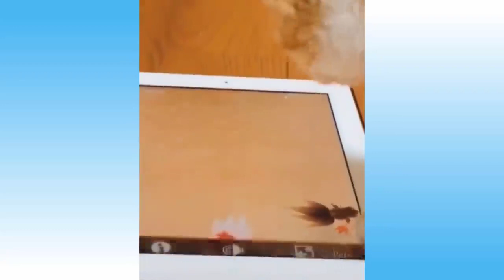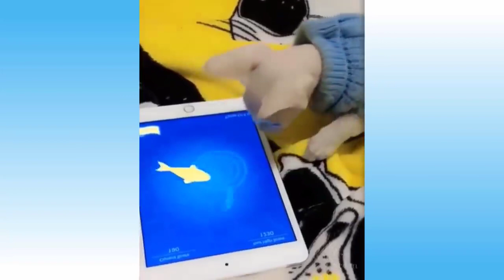Best Funny Cats And Dogs Of The Month Try Not To Laugh Challenge